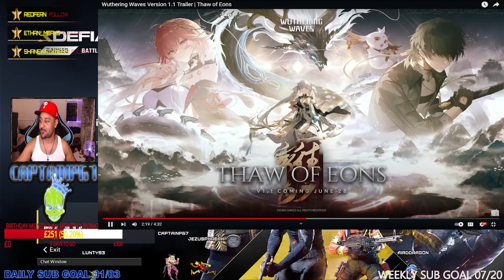WUTHERING WAVES VERSION 1.1 TRAILER | THAW OF EONS LIVE REACTION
Sub for a Shoutout and get invited to the discord

I stream on twitch everyday